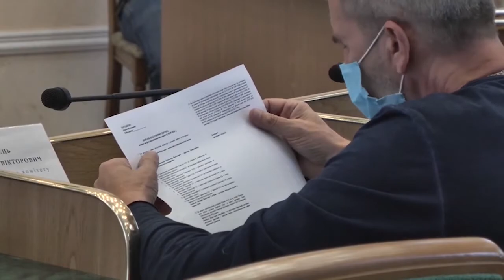Новини громад від 8 вересня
У Новоушицькій громаді з’явилася місцева пожежна команда, у Старокостянтинові розробили проєкт реконструкції парку а в Деражні продовжують розповідати про творчих жителів.